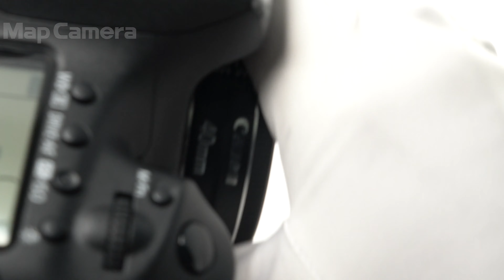Canon (キヤノン) EF40mm F2.8 STM 美品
Canon (キヤノン) EF40mm F2.8 STM